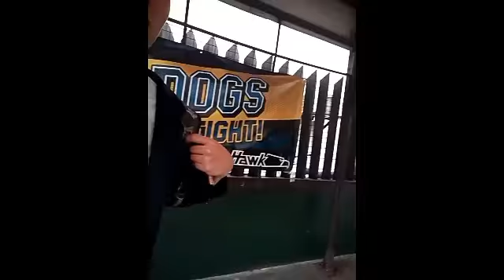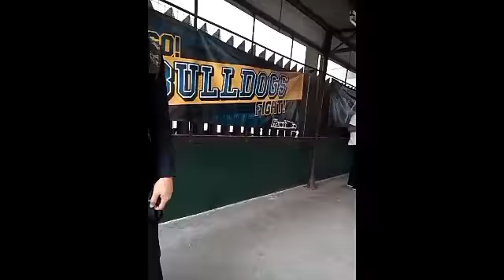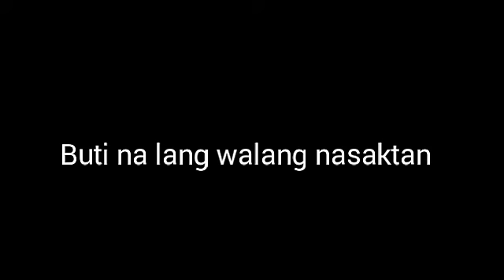Lumindol sa NU alamin ang sitwation !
Lindol sa Nu be safe